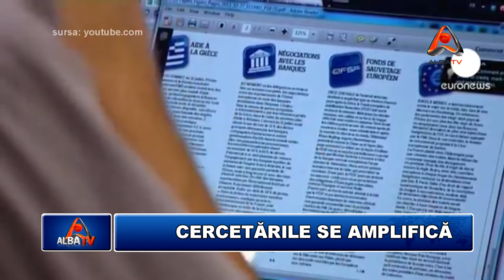CERCETARILE SE AMPLIFICA